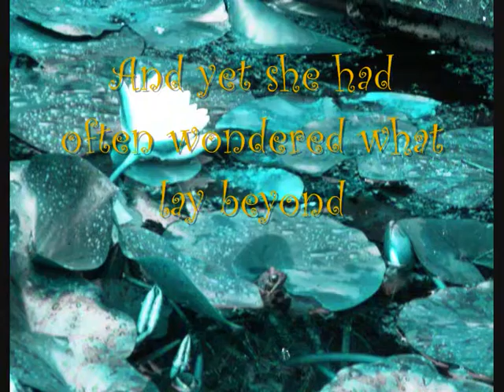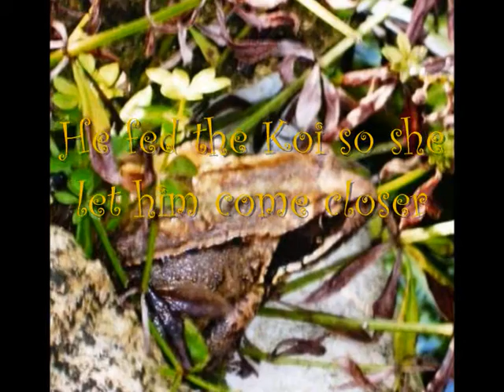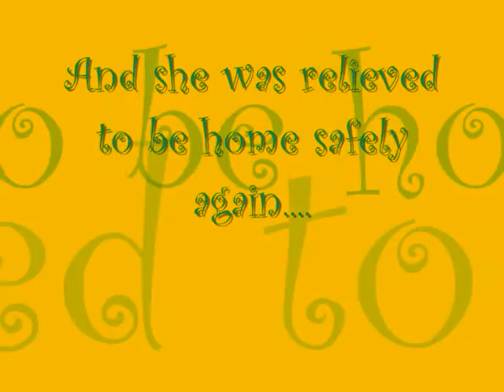Froglodite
Froglodite The Movie - images from a garden pond, photography by Oliver Tadpole, Story Board by Laetitia Tadpole, and direction by Photahsiamirabel. Musical arrangement of the Rattlin' Bog is by Lisa Marie Gabriel and available as a sheet music download from the DolcieMuse store on Score Exchange Frog and lily images also available as designs in the Among the Lotus range